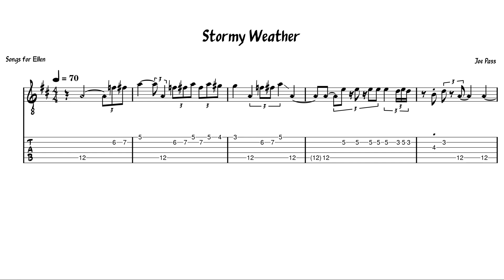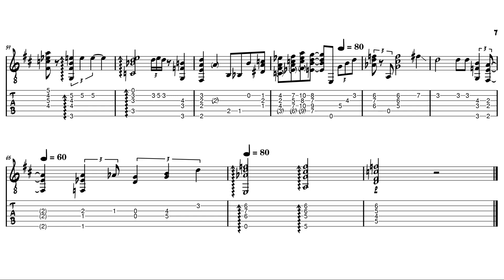Joe Pass - Stormy Weather (Transcription)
1/28 edit: added chords to the score
My transcription of " Stormy Weather" from his album "Songs for Ellen" (1992).

Don't use the score in the video! It's flawed and outdated!